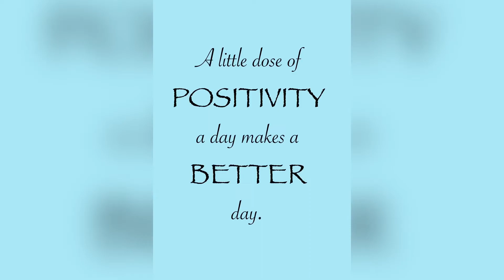Look at the Brighter Side! | Simple Short Animated Illustration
Been in the mood lately to practice drawing on Procreate and create very short animated illustrations to spread some positivity. This illustration is about trying to look at the brighter side of things.

**This video was recorded on Procreate and edited on an Ipad Pro using Lumafusion.

I also have a Zazzle store! Check it out for cute and fun designs!